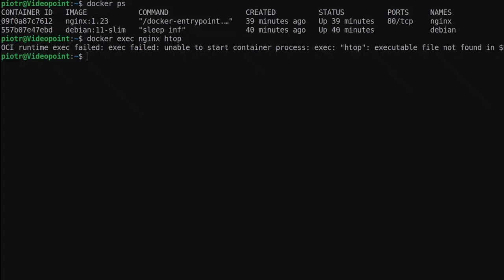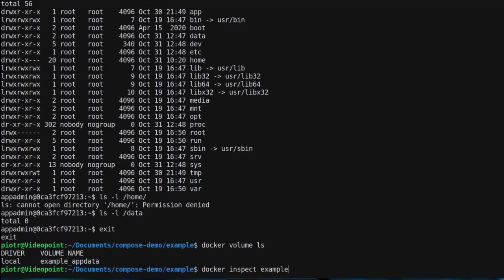Optymalizacja konteneryzacji w Docker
Badanie Stack Overflow wykazało, że to właśnie Docker jest narzędziem, które każdy programista powinien mieć opanowane. Dotyczy to przede wszystkim programistów pracujących w rozwiązaniach chmurowych (a dziś to standard). Dzięki kontenerom, uruchamianym przez Docker, można aktywować dodatkowy, całkowicie wyizolowany system operacyjny, w którym odpala się gotową, przeznaczoną do testowania aplikację. To rozwiązanie jest bezpieczne i zużywa mniej zasobów niż wirtualizacja. Korzystanie z technologii kontenerowania ułatwia tworzenie powtarzalnych środowisk developerskich, upraszcza procesy dostarczania gotowych aplikacji i pozwala równolegle eksperymentować z różnymi wersjami oprogramowania.

Obierz kurs na DOCKER!

Żądny wiedzy?